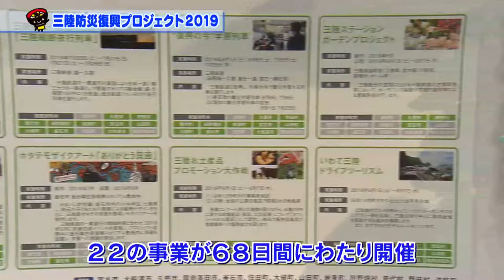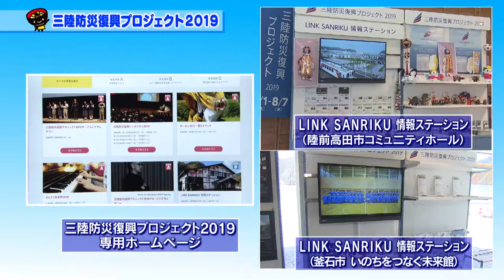いわて！わんこ広報室 【第8回】三陸防災復興プロジェクト2019 ～６月１日(土)、いよいよ開幕～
「三陸防災復興プロジェクト２０１９」が６月１日、いよいよ開幕します。
東日本大震災津波の記憶と教訓を伝えるシンポジウム、三陸ならではの食やお祭り、三陸ジオパーク、三陸鉄道を利用した企画列車など、２２の事業が６８日間にわたり開催されます。
今回は、開催に向けての決意と開催内容を紹介します。